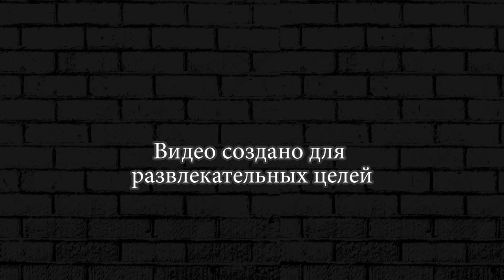КОРОНА БАРОНА ► Plague Inc Evolved #2